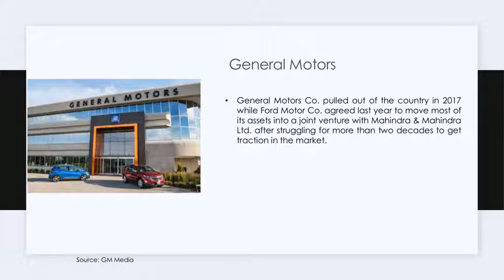Harley Davidson exit from India to impact 2,000 jobs across dealerships